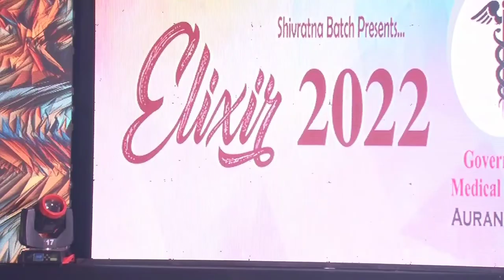nach nJane angan tedha group dance (Elixir 2022) Government medical College Sambhajinagar Aurangabad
nach n Jane angan tedha - group dance (Elixir 2022) Government medical College, Sambhajinagar (Aurangabad)

@ELIXIR-je6qt gmch Sambhajinagar